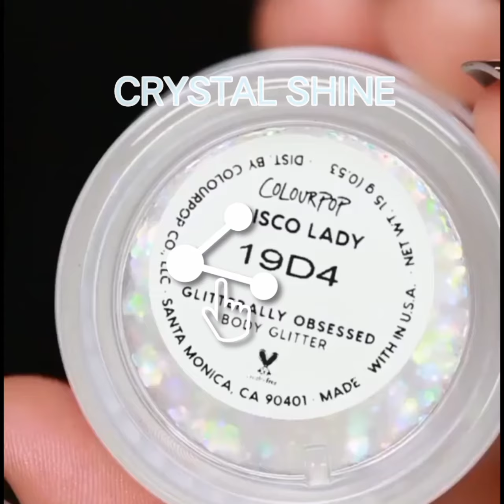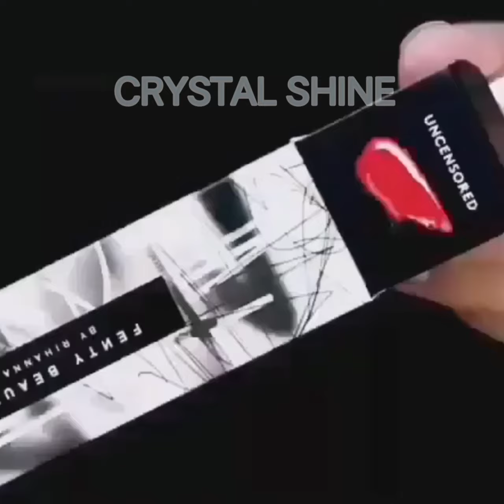Top 10 Lip Art Ideas & Lipsticks 💄 Tutorial Compilation 2021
In this video I'm going to show you Top 10 Lip Art Ideas & Lipsticks 💄 Tutorial Compilation 2021